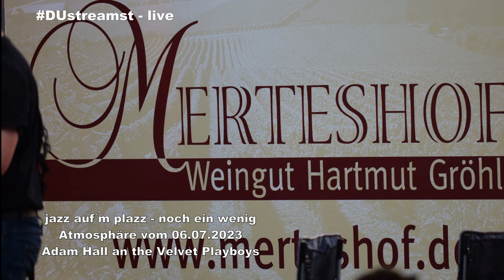jazz auf´m plazz noch ein wenig Atmosphäre vom 06.07.2023 Adam Hall and the Velvet Playboys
Zum Abschluss unserer Berichterstattung der 2. Ausgabe von jazz auf´m plazz der Open Air Saison 2023 noch ein wenig atmosphärisches vom König-Heinrich-Platz.

Sehen Sie die gesammelten Eindrücke in unserem angefügten Videobeitrag.